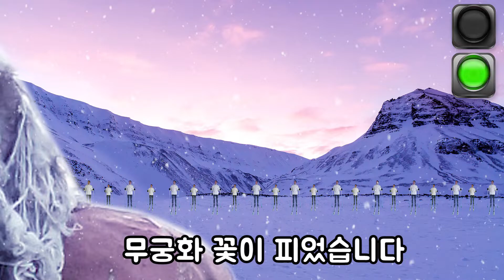만약에 노르웨이 사람들이 오징어 게임에 참여자였다면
If Norwegians were in SQUID GAME